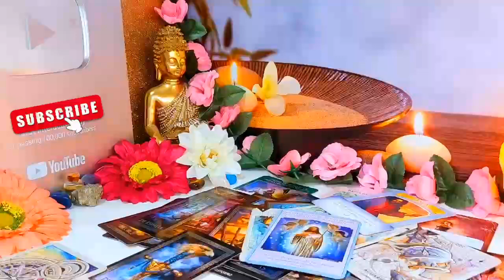SAGITTARIUS💜 OH MY GOD🔥 WHAT THE HELL IS THIS READING SAG... !? YOU WILL CRY😭WHEN YOU FINISH..!